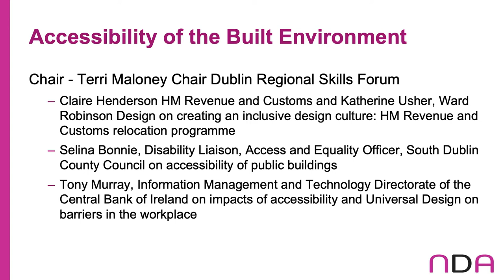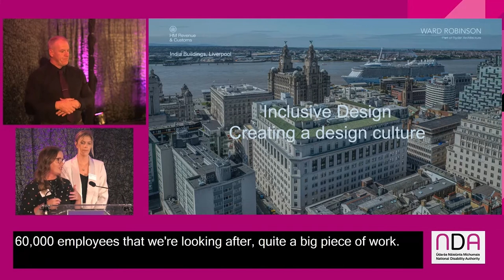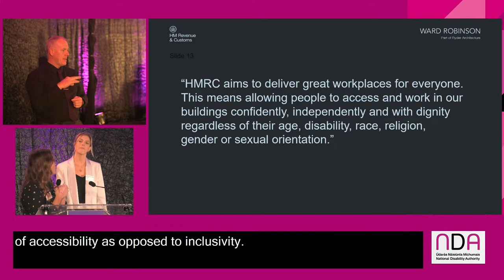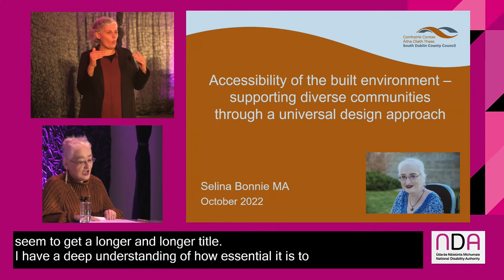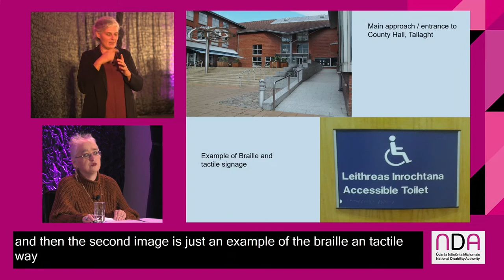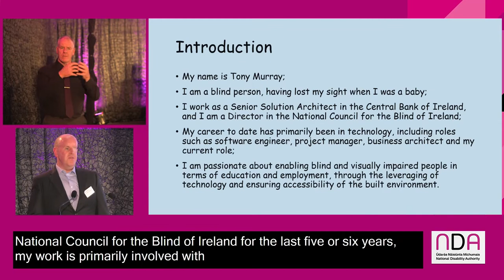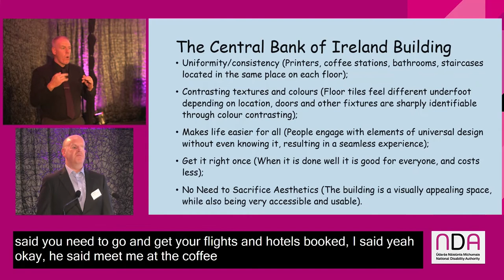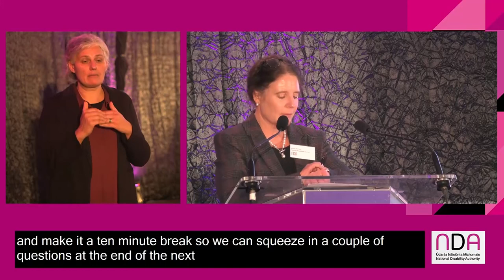NDA Annual Conference 2022: Session 3 - Accessibility of the Built Environment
The 2022 NDA conference examined Article 9 of the United Nations Convention on the Rights of Persons with Disabilities (UNCRPD) on Accessibility. Key points shared through this Conference included understanding Article 9 of the UNCRPD; exploring a holistic understanding of accessibility, equal access and employment; exchanging learning across the public and private sectors; moving beyond the minimum standards; using universal design principles to build inclusive environments including information and services. This is the first NDA conference run as a hybrid event.

Accessibility of the Built Environment
Chair: Terri Maloney, Chair, Dublin Regional Skills Forum

Claire Henderson, HM Revenue and Customs and Katherine Usher, Ward Robinson Design on creating an inclusive design culture: HM Revenue and Customs relocation programme.

Selina Bonnie, Disability Liaison, Access and Equality Officer, South Dublin County Council on accessibility of public buildings,

Tony Murray, Information Management and Technology Directorate of the Central Bank of Ireland on impacts of accessibility and Universal Design on barriers in the workplace.